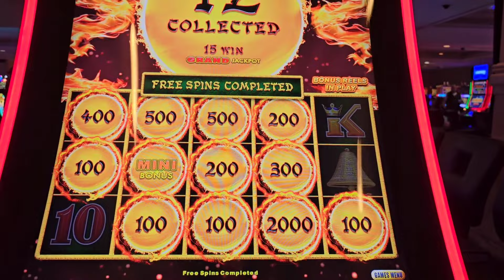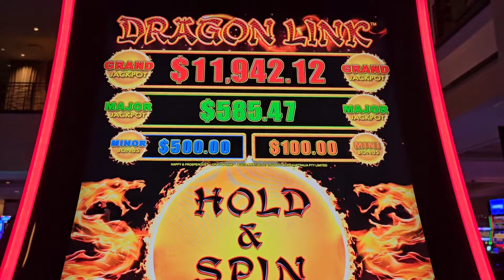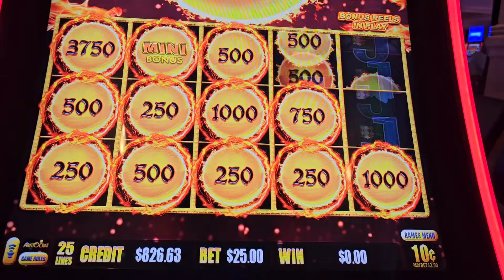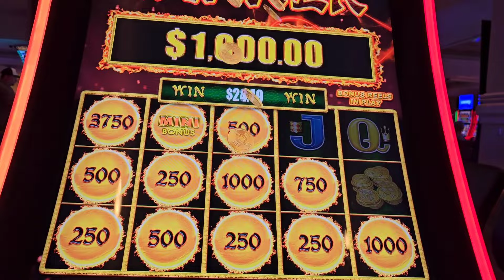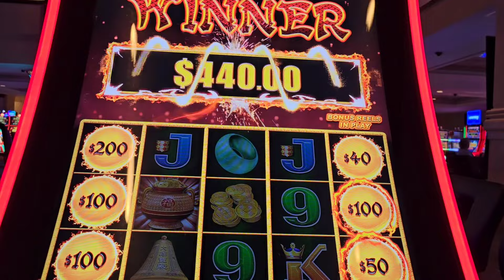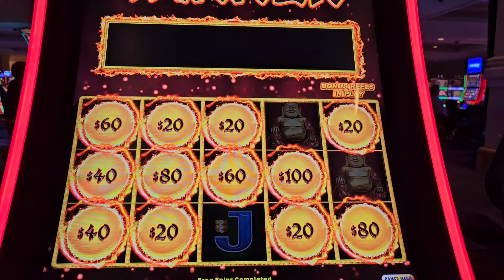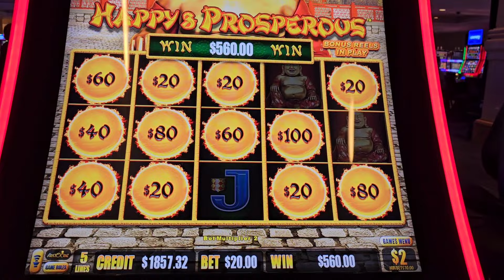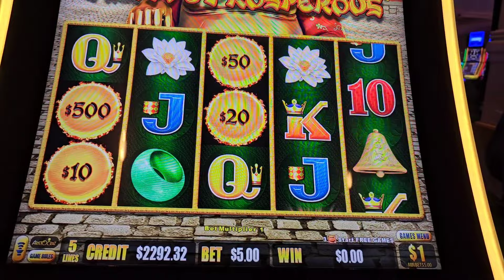✅️💰Dragon🐉Link 👍🏾bonuses slot machine casino